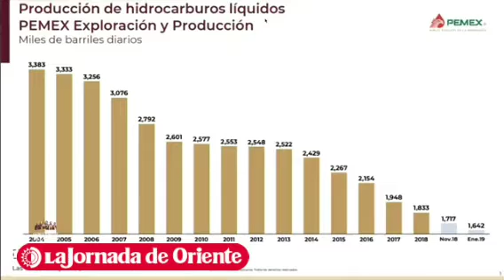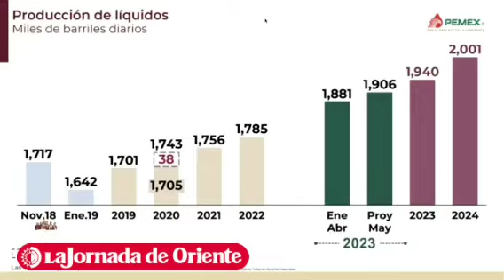El mandatario federal destacó que el país produce al menos 1,949 miles de barriles diarios de crudo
“Por eso dejaron en abandono la petroquímica que estamos levantando”: el mandatario federal destacó que el país produce al menos 1,949 miles de barriles diarios de crudo